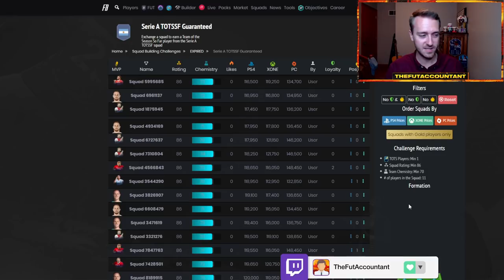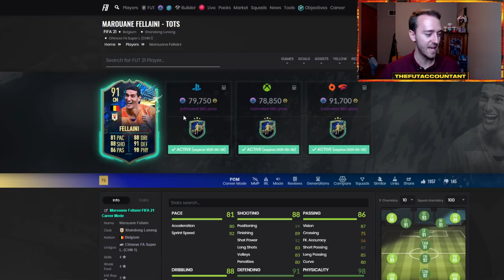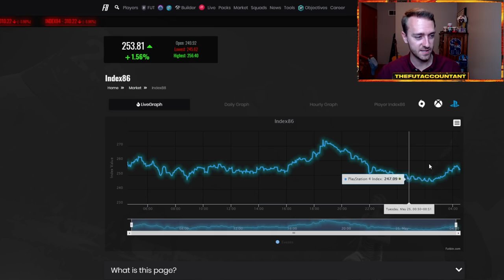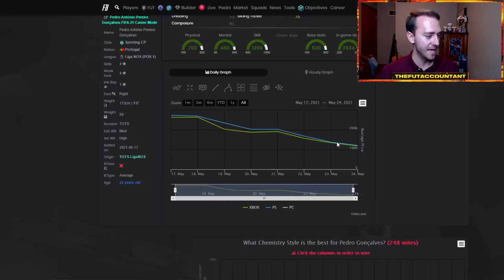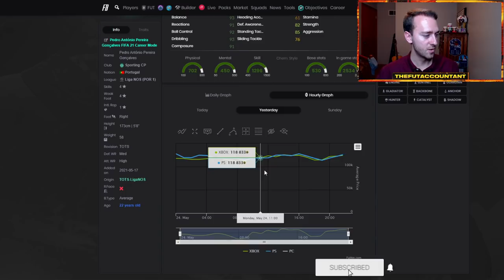CSL & EREDIVISIE TOTS IS INSANE! GUARANTEED SBCS COMING TODAY? FIFA 21 Ultimate Team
CSL & Eredivisie TOTS is Insane! Guaranteed TOTS SBCs should be coming today! We talk about it all and more in today's video.